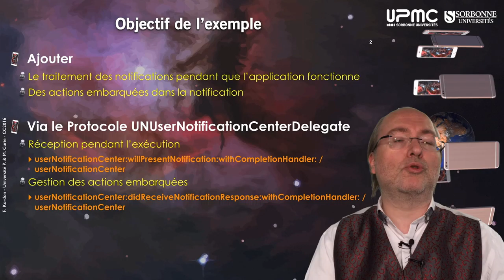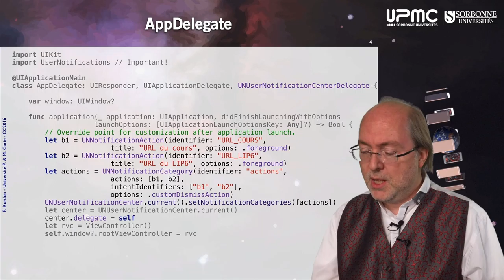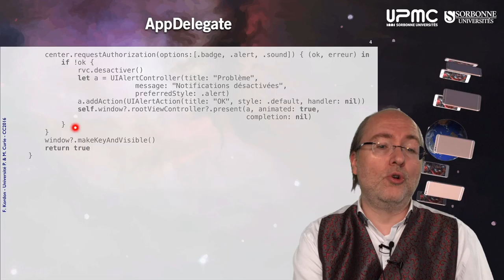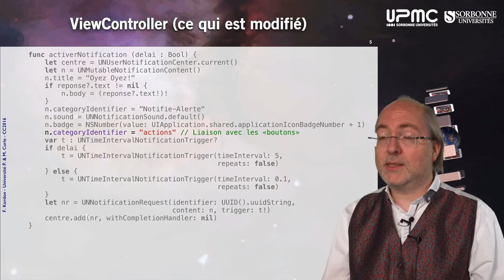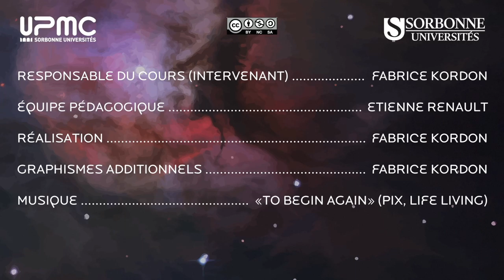140 — «Notifie» v2